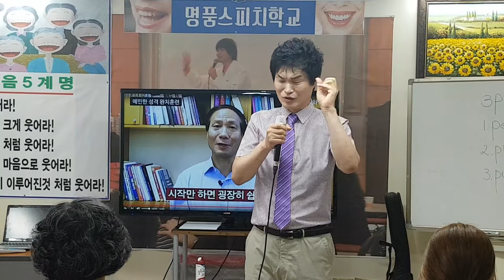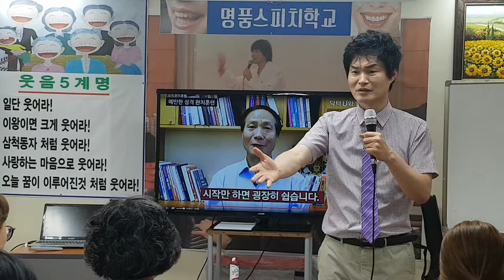예민한 성격 극복하기-smile,recreation,music,dance,fun,스피치,웃음치료,레크레이션,힐링,인생,유머,불안,치매,치매재활,치매예방,치매체조,실버체조,서요석